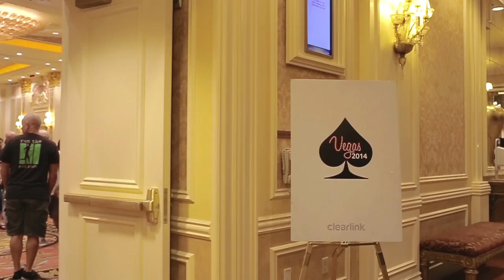2014 CLEARLINK Annual Vegas Trip Video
Check out what happens when we send 200+ top performers to Vegas!